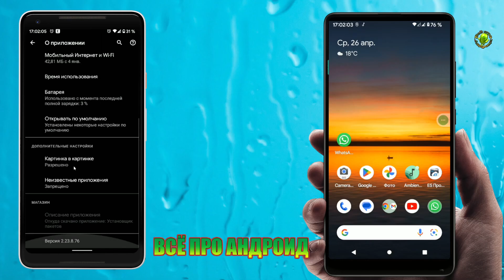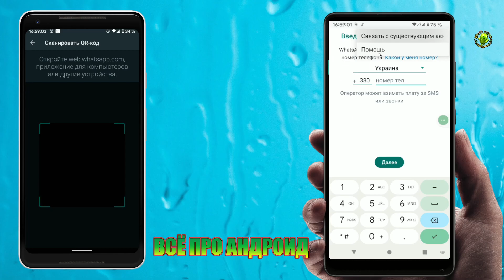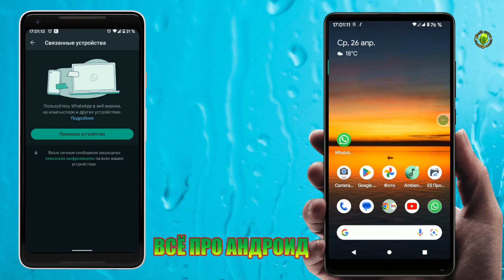Один WhatsApp аккаунт на нескольких устройствах без заморочек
Накконец то свершилось 🤣🤣🤣
Теперь в WhatsApp можно привязать к аккаунту сразу до четырёх смартфонов (как на Android, так и на iOS), и они будут работать независимо друг от друга — совместно с WhatsApp Web, а также клиентами для планшетов и компьютеров. Переписки станут синхронизироваться одновременно в облачном режиме